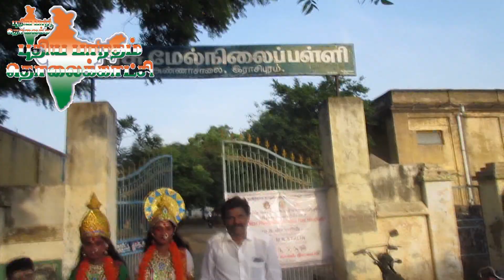முதுபெரும் ஆசிரியர்களை வணங்கும் முன்னாள் மாணவர்கள்...